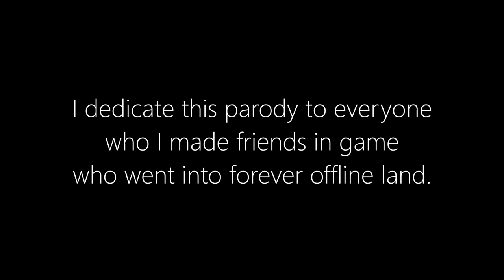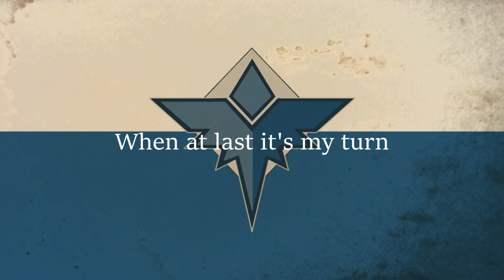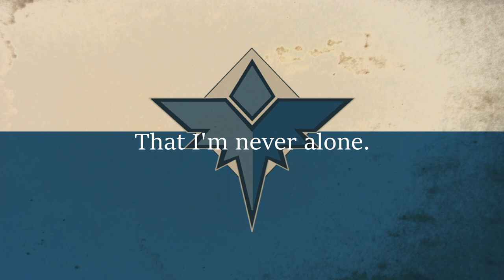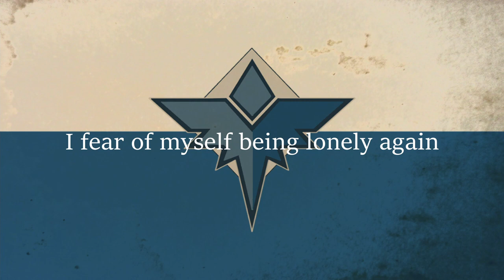Friends I Have Lost - Foxhole Sea Shanty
The original song is Bones in the Ocean!

Lyrics:
Oh I bid farewell to the game and the alts
And I travel away to get rid of the salt
To search for my long ago forgotten friends
To see if they want to play Foxhole again
As the storm cannons fire and brave soldiers die
I dream of my friends and I miss sharing time
I fear not the collies, I fear not the devs
I fear of myself being lonely again
For the list of the friends I have lost never ends
As I search around in the depths of dms
I stare at the jokes and the times we have spent
And I feel so hollow and I close my eyes
And I pray I will see them again by my side
When at last it's my turn to say bye to the game
I have to admit I don't leave any blame
I have met many friends in this internet space
Who I love despite never once seeing their face
Now that I'm once again in the game on my own
I hop in a tank with a random in tow
We play and we chat upon hours and hours
And I realise at last that I'm never alone
But I know in my heart that they never once left